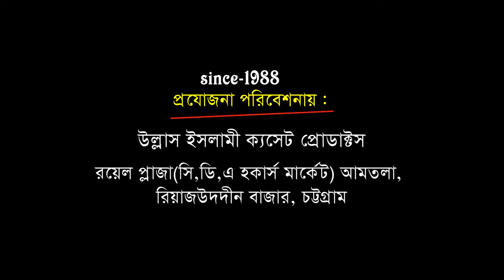ঈমানদারের মৃত্যু | মুফতি জসিম উদ্দিন কাদেরী | Mufti Jasim Uddin Kaderi | Bangla Waz | Ullash Icp